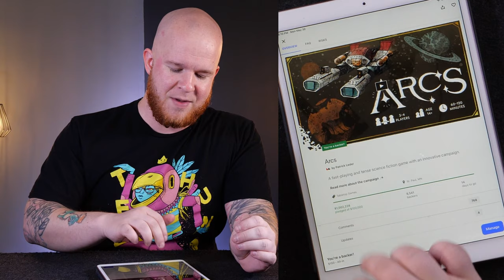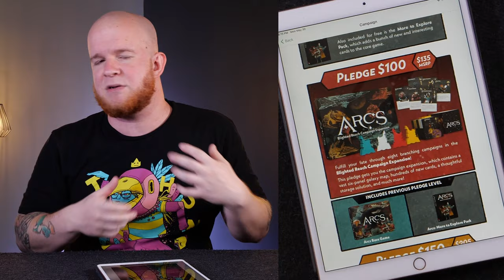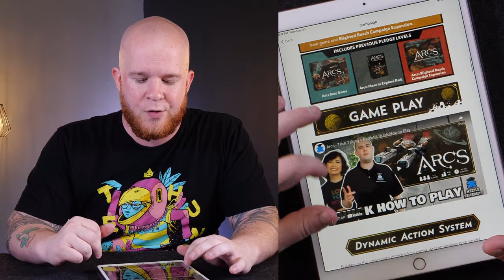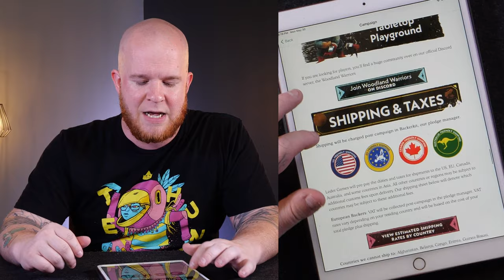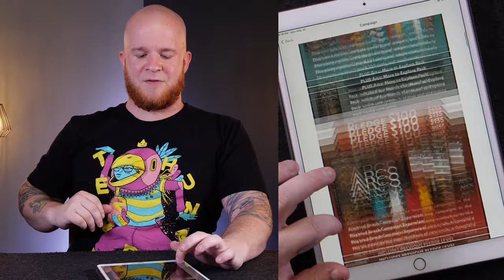Should You Back - Arcs by Leder Games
- Don't Miss the Project -

Quackalope - Youtube.com/Quackalope
BoardgameCo - Youtube.com/BoardgameCo

- Time Stamps -
00:00 - Let's talk about what Arcs is
03:14 - Pledge levels
06:02 - If you wanna invest in Arcs
08:45 - How to learn more

- Game Description: BGG -
In Arcs, 3-4 players guide their factions through a fast-playing space opera that unfolds over a trio of 60-90 minute sessions. The game opens in the final days of a decaying empire. Players take the role of the last regents of a once proud state that stretched to the farthest worlds of the Reach. Faced with an encroaching blight that threatens the outer planets, players must balance the integrity of their homelands with their own ambitions.

Arcs uses an innovative card-driven action system that is easy-to-learn and highly interactive. Players are given hands of action cards each turn and must balance their desire to control the game's tempo against their other interests. Should you use the initiative to seize control of a critical new technology or reposition your fleets for a coming engagement? When players do trade blows, the battles are resolved in a snap using a simple dice system. However, combat's interaction with the larger action system offers players a wide range of tactical options, from multi-turn sieges to daring raids and dramatic escapes.

Players begin the game in roughly symmetrical positions, which helps new players learn the core systems quickly. However, their choices will soon cause their paths to diverge. Unearthing an ancient technology might make the restoration of the empire possible. A chance discovery on a blighted world might lead a player to abandon their wealth and begin a voyage across the Reach to right an ancient wrong. Every choice will advance the game's story and form part of an emergent, player-driven campaign.

Many of these choices are resolved in a special "intermission" between games. During this phase, new rules modules are activated, and players are introduced to new capabilities and objectives. Despite their similar starting points, by the end of a campaign, players might control factions as varied as any in Root or Vast. Players will also use the intermission to spend their hard-earned power to maintain their fleets and wealth, as well as invest in new improvements that may aid them in the coming game.

The campaign system of Arcs provides players with a huge number of possible game situations and hundreds of possible campaigns. In addition, Arcs also includes an abridged, two-session campaign and a single session mode.